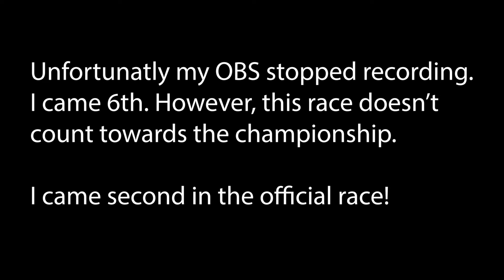Highway to (Green) Hell - Assetto Corsa 1975 F1Season - Race 11 Germany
The Nordschleife. The most difficult race track in the world, and host to the F1 German Grand Prix until 1976. Which means we have to do it! Let's see how I handle the toughest track in the world with some of the fastest race cars to have raced on it.

May the Queen of the Ring, Sabine Schmitz, rest in peace ❤

Using Assetto Corsa and mods, I recreate the 1975 season, complete with drivers and tracks in VR.